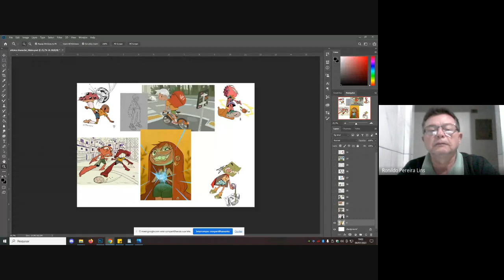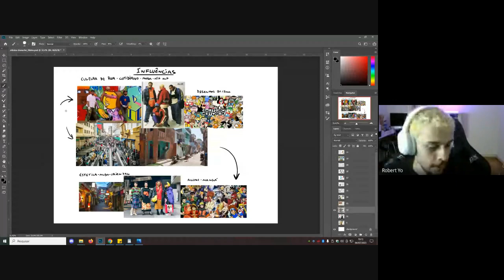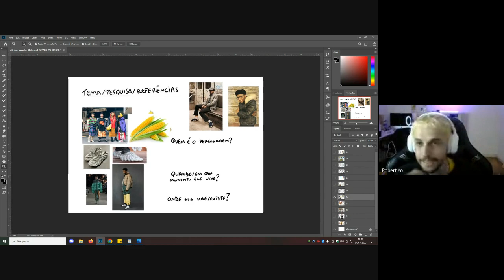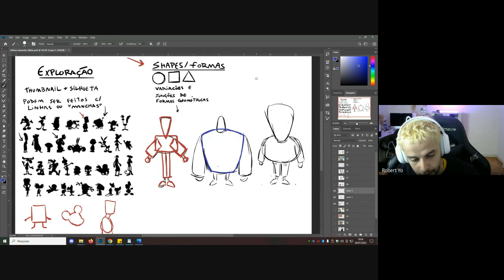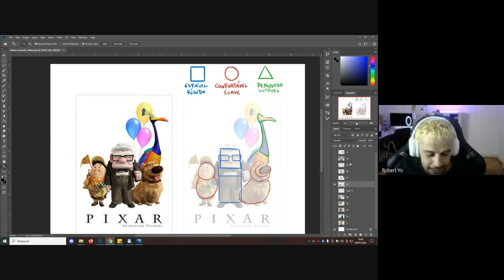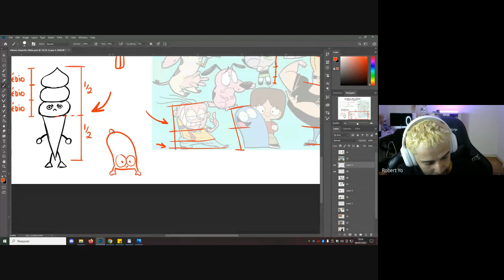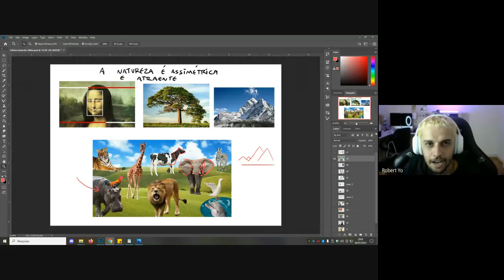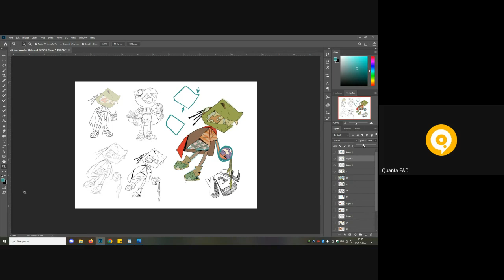Esquenta de Férias - Criação de Personagens com Robert Yo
Toda a historia precisa de alguns elementos para existir e um deles é personagem. Eles são quem vivenciam e levam o leitor ou espectador pela história. Criar personagens coesos e bom compostos ajuda a passar tanto a estética quanto a mensagem do projeto. Esses são alguns pontos abordados por Robert YO em sua oficina especial de criação de personagens que rola aqui na Quanta!!

ESTAMOS EM NOSSAS ULTIMAS VAGAS!! Corra e se matricule aqui!

aproveite e monte sua grade de ferias e passe o dia com a gente!